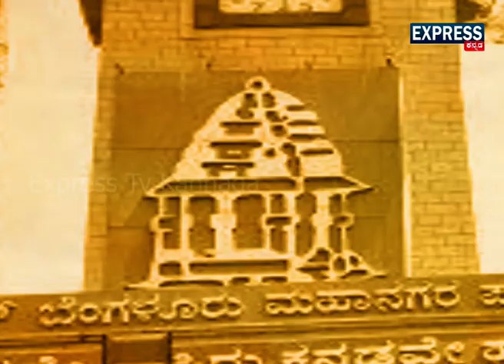ಬಿಬಿಎಂಪಿ 2021-22ರ ಆಯವ್ಯಯ ಮಂಡನೆ - ಈ ಬಾರಿ ರಾಜಧಾನಿ ಜನರಿಗೆ ಏನೆಲ್ಲಾ ಗಿಫ್ಟ್ || Express TV Kannada